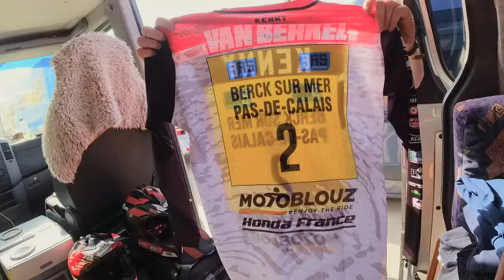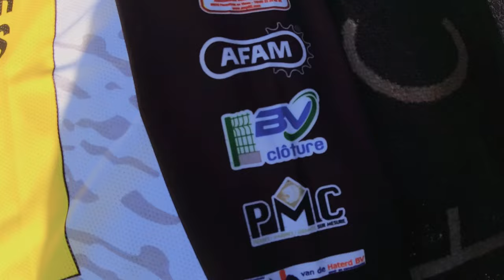TRACKWALK FRIDAY - BERCK SUR MER BEACH RACE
Hi Guys

I had a bit to much content over the weekend so I decided to cut the weekend's video into 2 pieces. A Friday video and a racing video for the Saturday and Sunday.

Cheers.
Lars